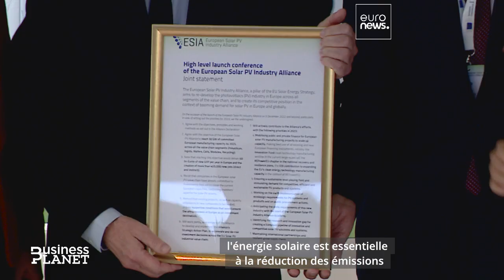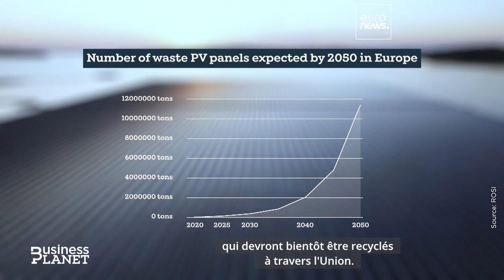Comment l'Europe peut relancer son secteur de l'énergie solaire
Le nombre de panneaux photovoltaïques installés dans l'UE a explosé sur un an. Problème : l'Europe est fortement dépendante de l'approvisionnement chinois. Professionnels et responsables européens lancent des pistes pour y remédier.